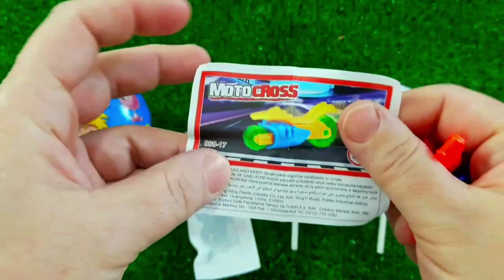7 Rainbow Satisfying Video, DIY How to make Rainbow Slime Candy Baby Shark Kinetic Sand Cutting ASMR